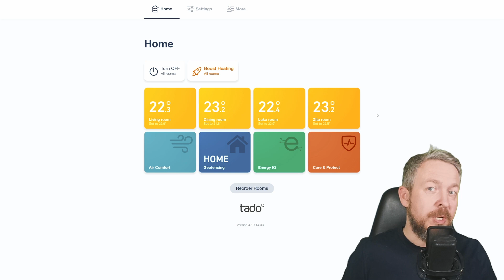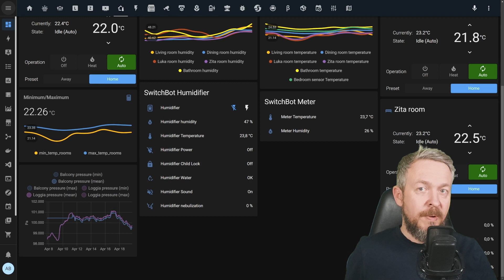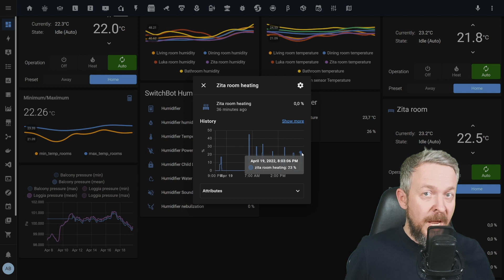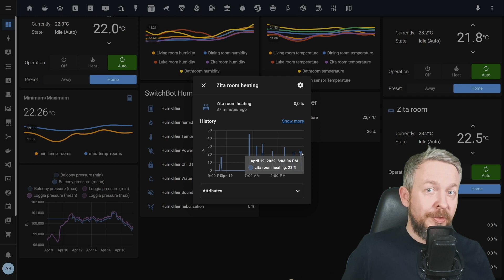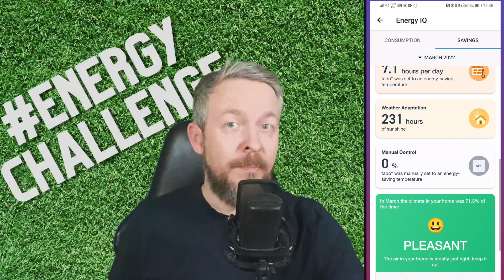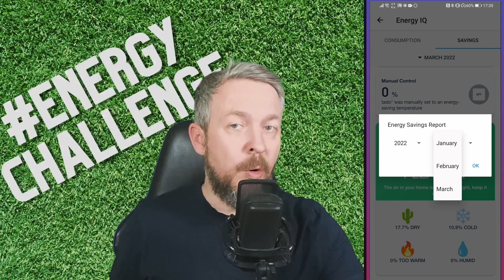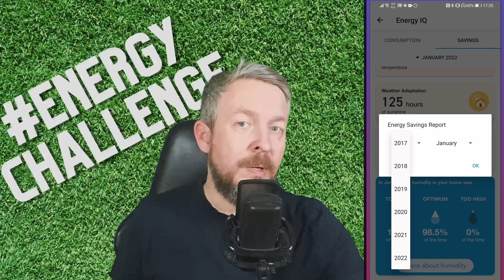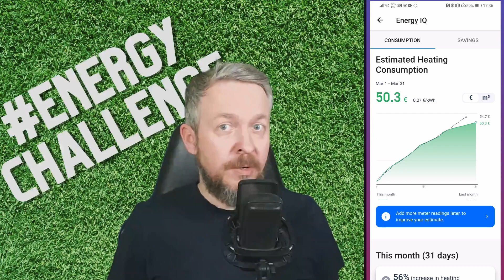Cut your gas usage with technology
Happy Earth Day everyone - and this year we have been challenged to tackle increasing prices of energy and reduce our enviromental impact!

Here is my take on this ttopic with smart home heating by using Tado smart thermostat and smart radiator valves. See how my energy usage looks and what I'll do to further improve my quality of life while lowering heating costs.

00:00 - Intro
00:33 - What is EnergyChallenge
01:28 - Smart home heating with Tado
03:02 - Smart home with Home Assistant
06:33 - Monthly energy usage report
09:52 - What is your Energy Challenge

Have fun!
BeardedTinker
🧡 If you would like to support me and this channel, you can JOIN and become channel member on YouTube! 🙏
📣Follow me on other platforms📣